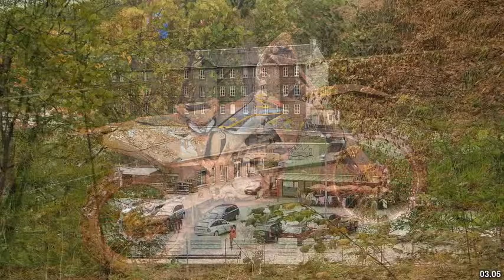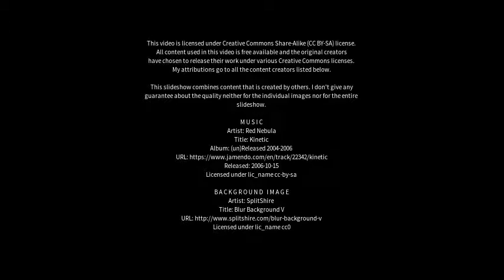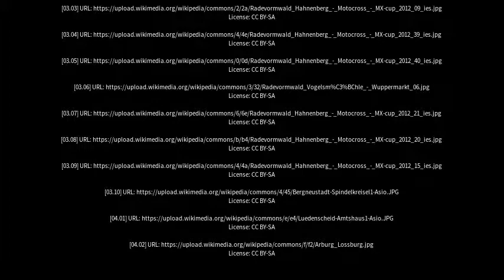Best places to visit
Best places to visit - Radevormwald (Germany) Best places to visit - Slideshows from all over the world - City trips, nature pictures, etc.